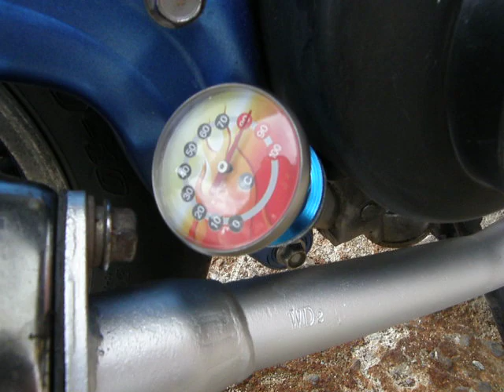Customiin Öljyn lämmön mittatikku.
Scotford Motors Company lähetti mulle kivan osan.